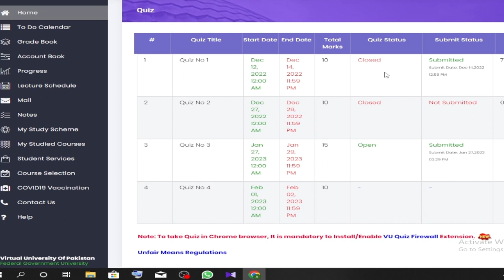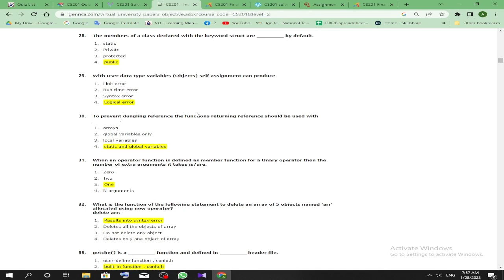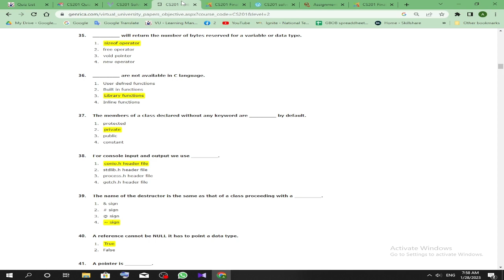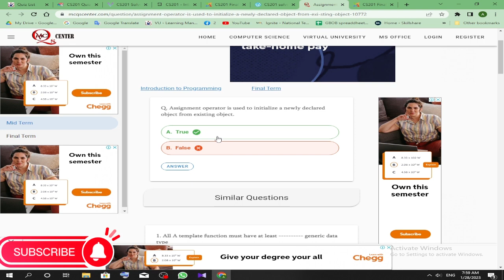CS201 Quiz 3 Solution 2023 | Preparation Guide | The Merciful Academy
In this video we will prepare Cs201 Quiz 3 From Some Files to get 15 Marks Inshallah.